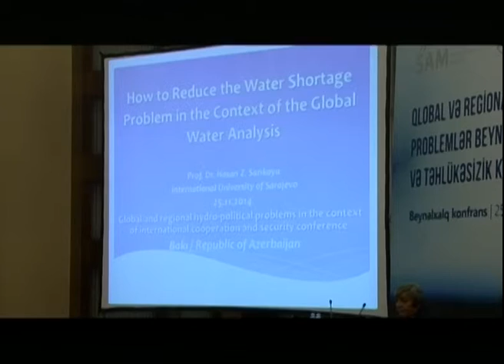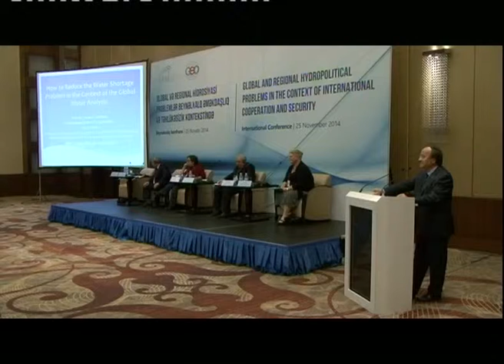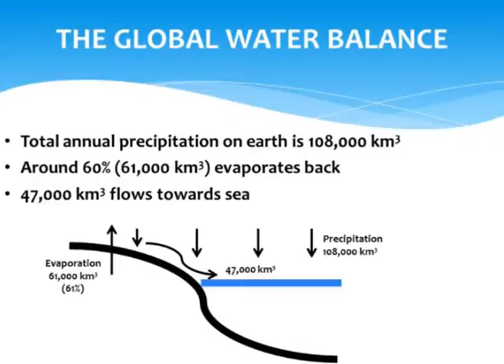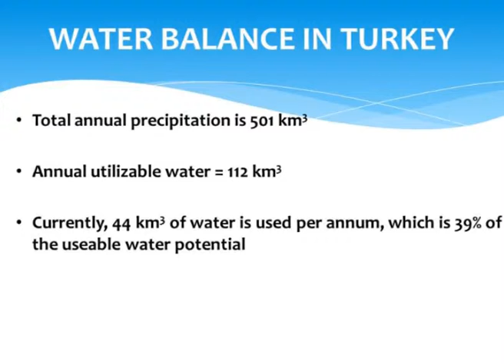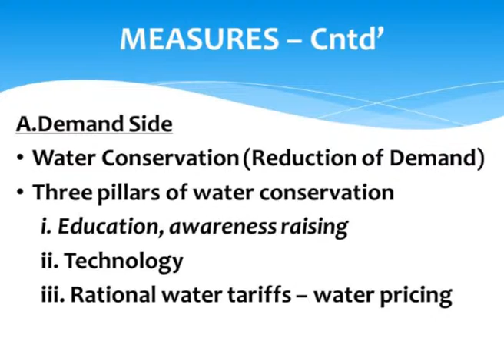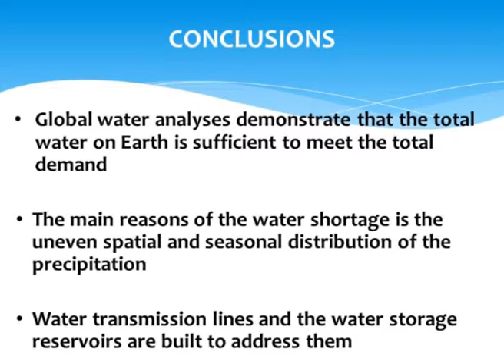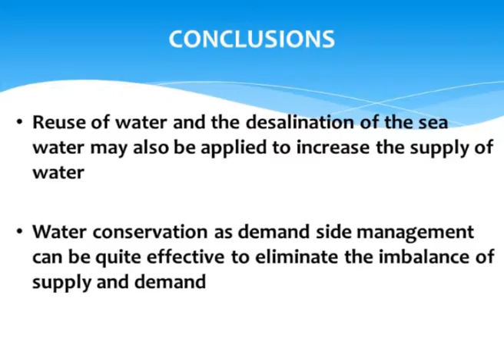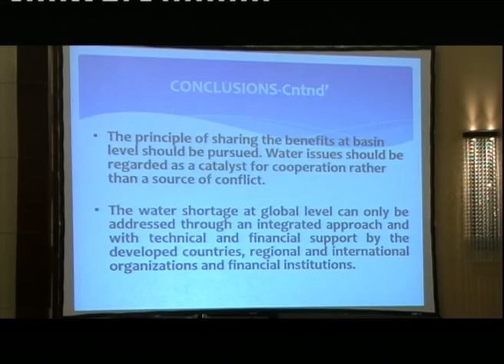Global and Regional Hydropolitical Problems - Hasan Z. Sarikaya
"Global and Regional Hydropolitical Problems in the Context of International Cooperation and Security" - 25 november 2014 - Hasan Z. Sarikaya